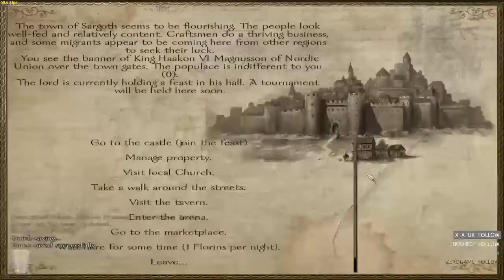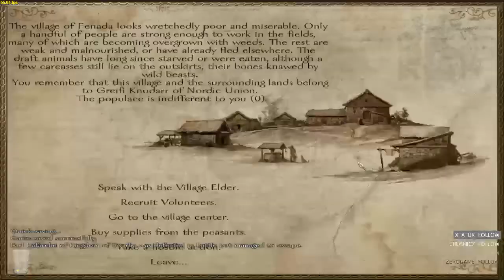Mount and Blade Warband - Nova Aetas Pt 4